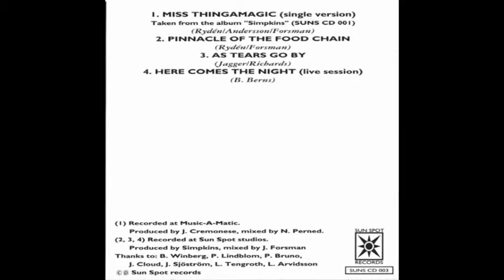Simpkins - Miss-thing-a-magic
Simpkins was a band from Gothenburg 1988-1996, one in the long line of young Swedish garage rock bands from the early 90s. Simpkins recorded four albums, two of which were issued at Gothenburg label Sunspot Records with EMI Publishing as publisher.

In 1994 the band was licensed to Snap Records for overseas market in Japan and other countries. The launch, however, was not prolonged, then MNW discontinued Snap Records the following year. Simpkins still paved the way for many Gothenburg musicians via Sunspot Studios.

Brought to light, Whipped Cream, Brother Daniel, Honey Is Cool, Håkan Hellström, Silverbullit, The Soundtrack of Our Lives, The Smash Hit Wonders and Gordon are some of the bands that made their early recordings at Sunspot Studios. In this small studio pop music sounded less brushed, than was common in Sweden in 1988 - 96. This sound, which also emerged elsewhere in Gothenburg, was later known as The Gothenburg Sound.